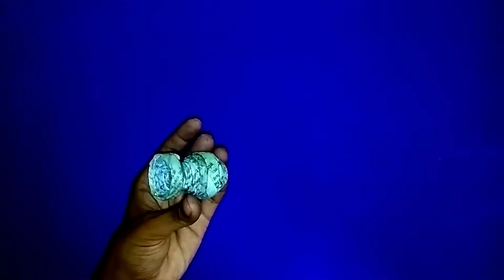home decoration ideas.paper roll ideas paper roll stand.new design 2020